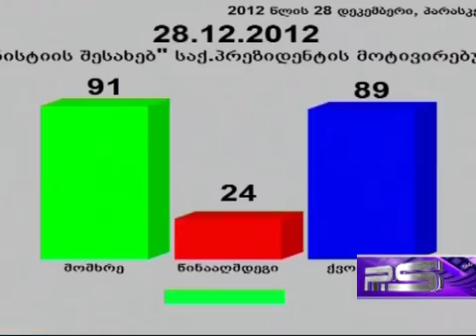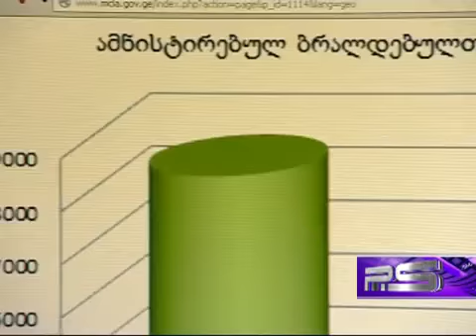ამნისტირებულთა კრიმინალი 1 ოქტომბრის შემდეგ